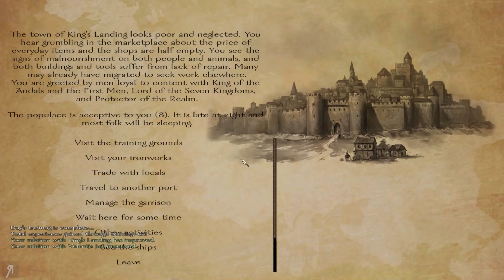"King's Landing Siege" A World of Ice and Fire 4.1 Gameplay Let's Play Part 29 (Warband Mod)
"King's Landing Siege" A World of Ice and Fire 4.1 Gameplay Let's Play Part 29 (Warband Mod) - Let's Play AWOIAF the Mount and Blade Warband Mod! This foray into AWOIAF will feature Elias Freemont as a member of the Free Folk and his attempts to overthrow Westeros and claim the land for his people!
● Giovanni Corona-M. ● Jemog1 ● Roberto H. ● David M. ● Op de Beeck W. ● Fyhrr Skvelt ● Rod S. ● Andrew S. ● John C. ● Kendo ● Matthew K. ● Alan V. ● Frank F. ● Jason A. ● Onishadow ● Kenneth R. ● Tate M. ● Sean M. ● Ole Gunnar K. ● Daniel Michael B. ● XenoDrone ● BETAsatchel ● Viktor J. ● Lawrence E. ● Dean ● Sebastian E. ● Colton F. ● Guillaume ● Stean H. ● Esteban P. ● Brandon J Y. ● Borno Z. ● Mattchu N. ● Matthew M. ● Joshua N. ● Thomas M. ● Vlad C. ● Quinn H. ● Bryson B. ● EmDe ● Bence J. ● Brandon N. ● Sam W. ● Alex C. ● Kim M. ● Alexander S. ● Akari ● Yasser A.